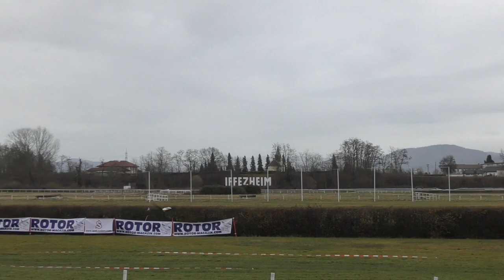Rotor Live 2018 - Nick Maxwell incredible flight with Triabolo and 3 Bladestops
Pilot: Nick Maxwell

Event: Rotorlive 2018

@HeliChrissi RC